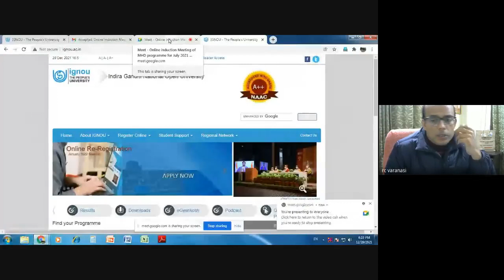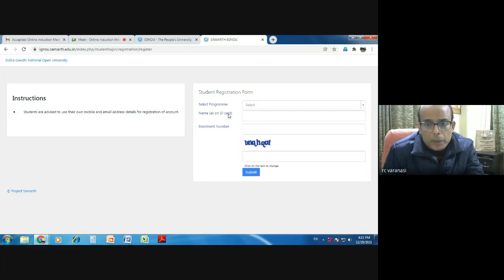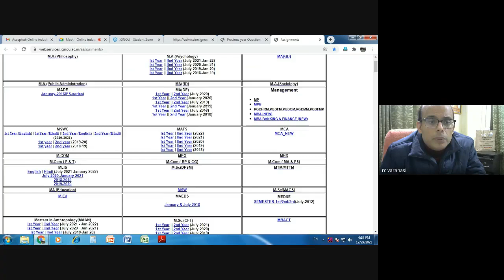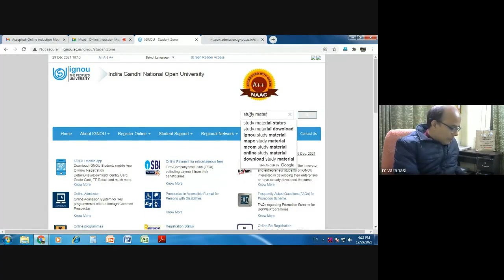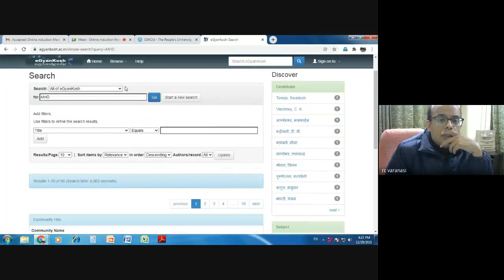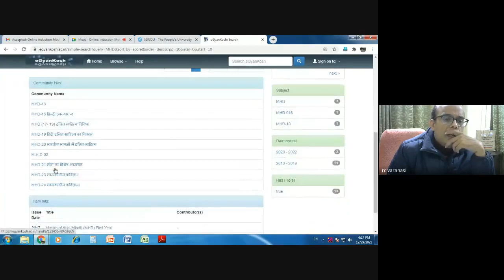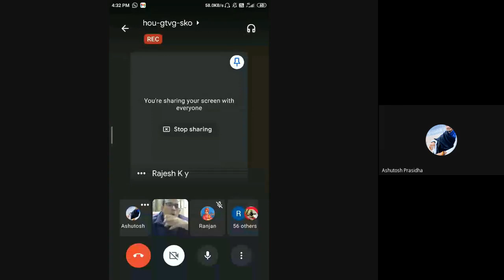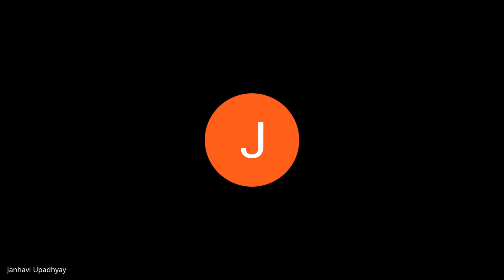Online Induction Meeting of MHD programme for July 2021 Session